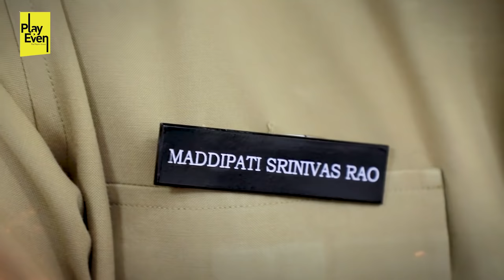Hyderabad Additional DCP Maddipati Srinivas Rao about Nayeem | Gangster Nayeem | PlayEven